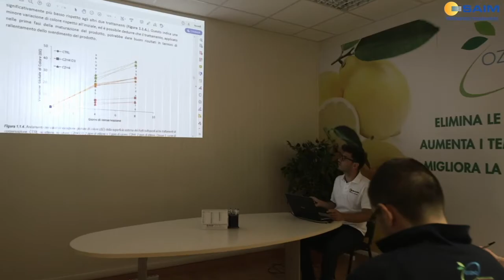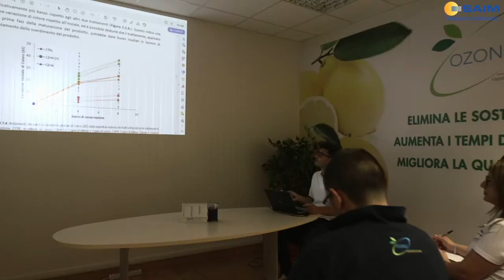Serie A Beretta M [22^]: Fondi - Molteno